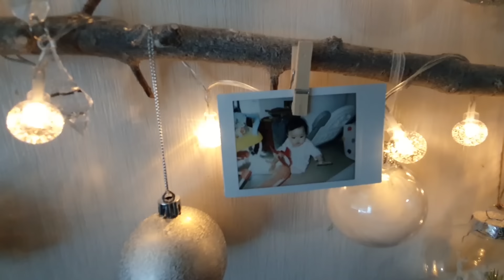[SUB] 루다네 첫 크리스마스 & 코스튬 파티!! 🥳